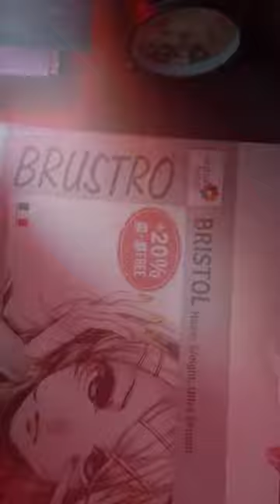Drawing INDIAN TRADITIONAL BRIDE and Groom 😍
MOST Challenging COMMISSION Work EVER,
BRIDE AND GROOM DRAWING,
DTAWING TRADITIONAL BRIDE And GROOM  (INDIAN ),
DRAWING BRIDE AND GROOM
Hello Everyone ❤ 🙏
Hope you guys are doing well ❤
So here is my new  VIDEO  ABOUT *MY MOST CHALLENGING COMMISSION WORK EVER*
 SO few days back I got a commission work . And my client  want me to make  a Bride and Groom drawing  from a normal couple photo.
In beginning  I was really  nervous  but somehow  I complete this artwork. ALSO MY client  love it.
This is an A3 size colour  artwork, it took me around 10+ days to complete this project. And the most hardest part  of this work is the cloth Desing and i tried my best to complete it gracefully. ❤

 *MATERIAL DETAILS*

🖤Fabercastell Polychromos 36 shades =

🖤 Doms Watercolour Pen =

🖤Doms Pencil colour =